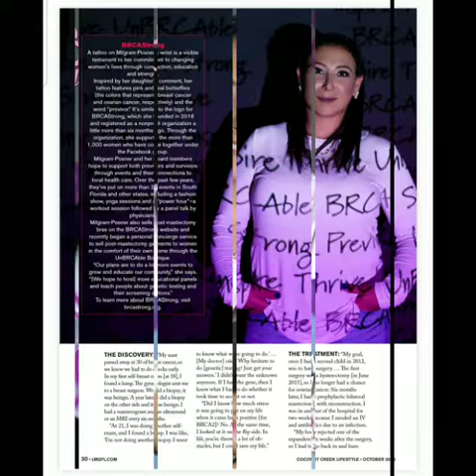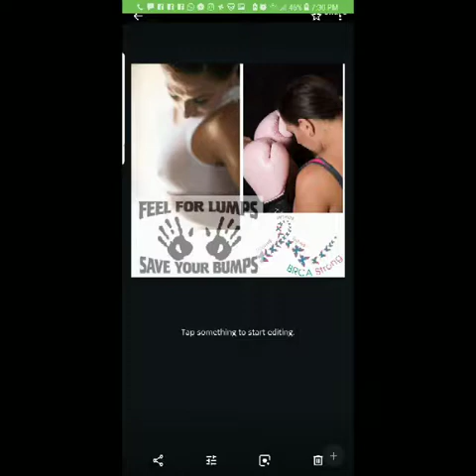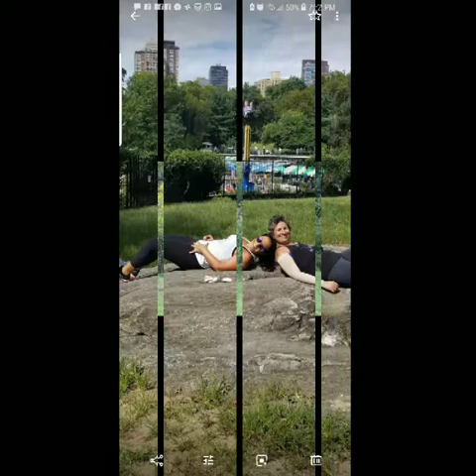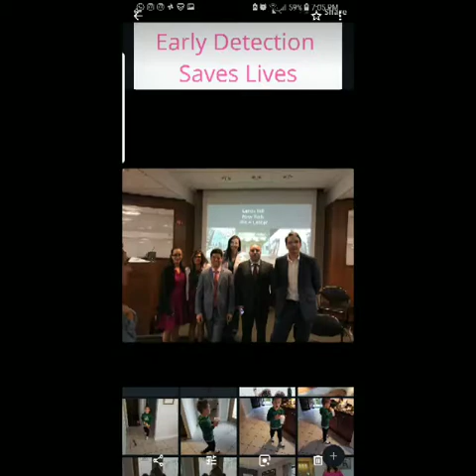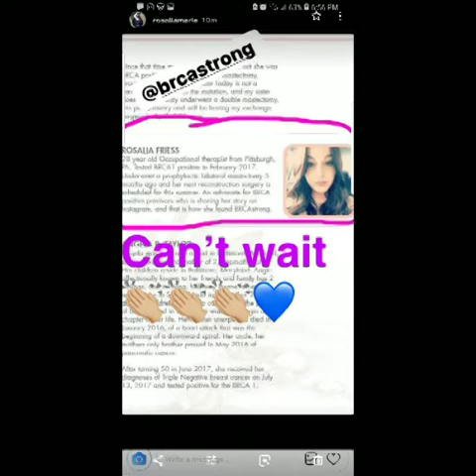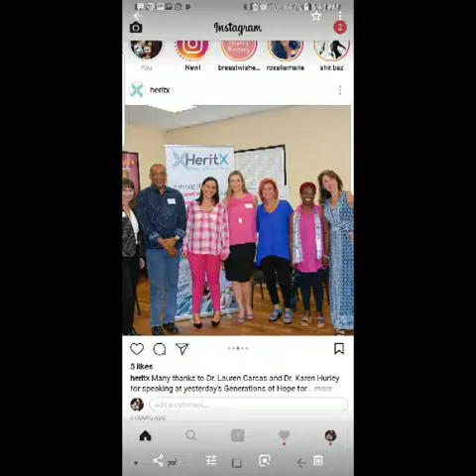2018 Was Great